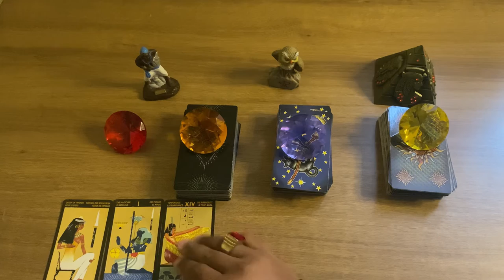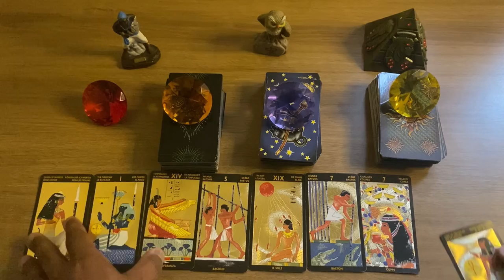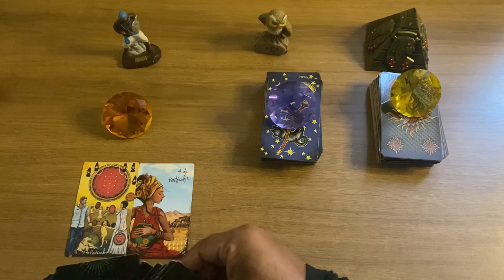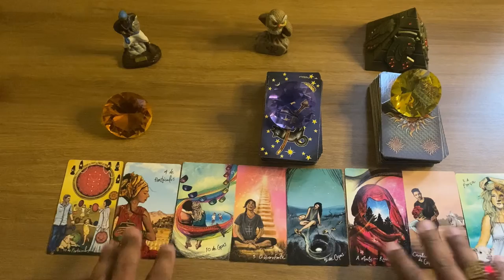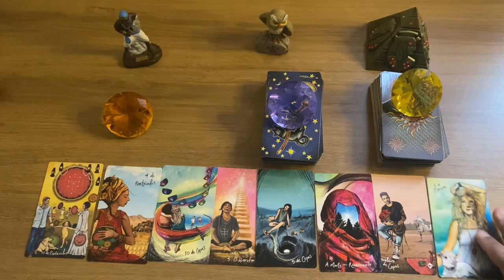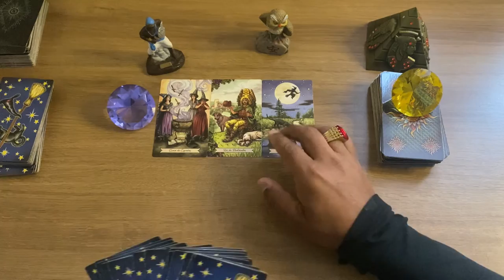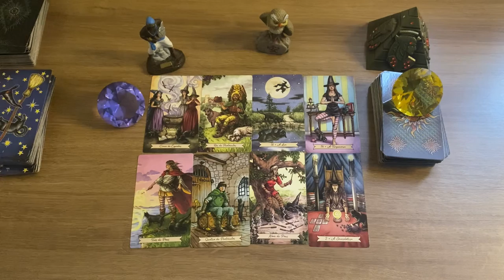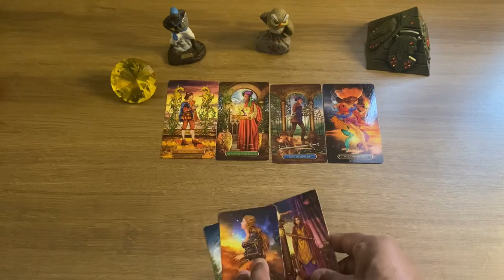Descubra Suas Respostas Com o Tarot Responde 🔮 | Leitura de tarot Diárias e Interativa